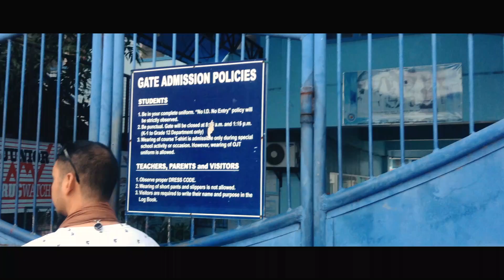Balanquit Tries Painit | Negros Vlogs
I lost track if this is day 10 or 11. The files have different dates lol. HEnjoy the video.

People in the video:
Anthony Balanquit
Antonio Lopez
Deelan Mathew Gregorio
Kyle Liban
Janina Catral
Jurie Belle Patoy
Precious Marie Maines
William Ang